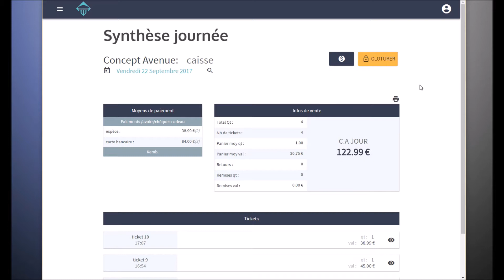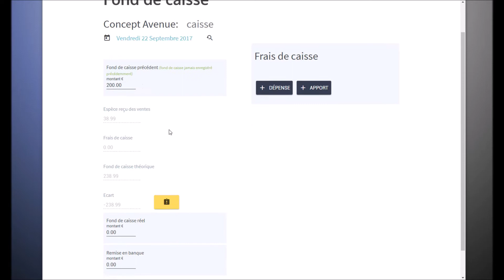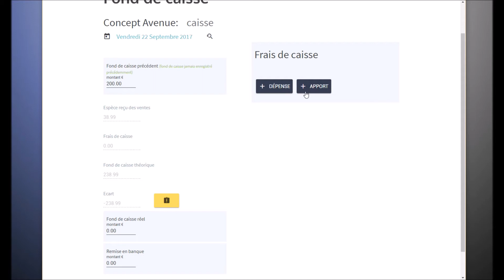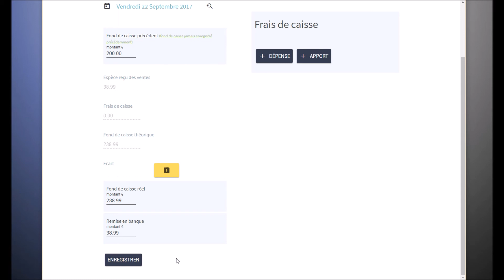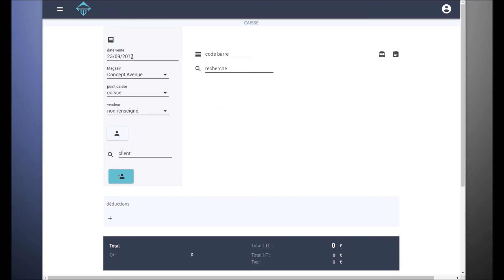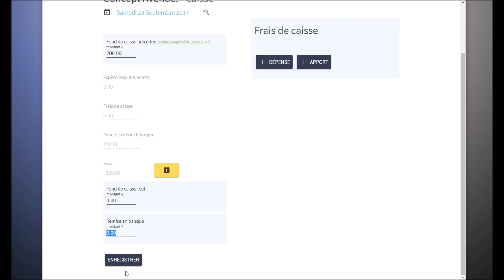Comment utiliser le fond de caisse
Cette vidéo va vous expliquer comment renseigner correctement votre fond de caisse, avant de commencer la journée de ventes, et les saisies à effectuer le soir pour indiquer vos espèces en caisse et la remise en banque.